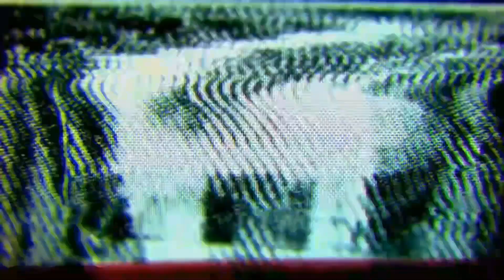Angelo Stevens vs Yuta Suzaki / One-On-One Exhibition Match / BCW Danger Zone #13, 06/13/2021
The Colossal Juggernaut from Baddstreet Atlanta GA as BCW Heavyweight Champion has been a run filled with pain and misery.  Not one who pulls punches for anybody, Jackie Cashman just happened to get himself an opportunity at the Heavyweight Champion. TO many, this is an opportunity to pin then become BCW Heavyweight Champion.  But to experience the the Pain that is Mason Judith, the Chiropractor of Champions, the "Hottest Act since the Big Bang"  has to look into this as Do or Die, Do the job & beat the champ, or Die trying.  The BCW Champion wants to deliver pain all over Jackie's body to remember his match.

06/13/2021
Angelo Stevens vs Yuta Suzaki
One-On-One Exhibition Match

Video created courtesy of WWE 2K22 for the X-Box One.